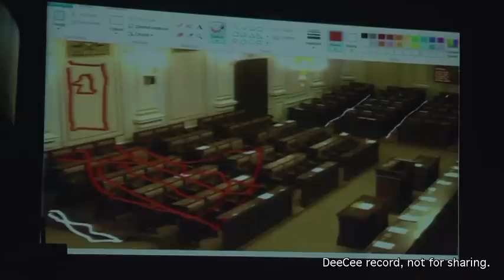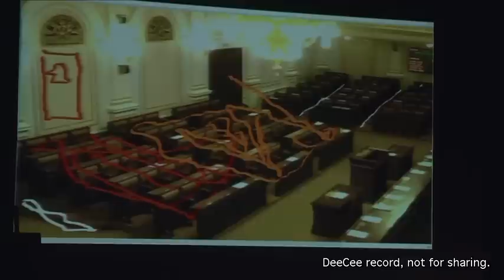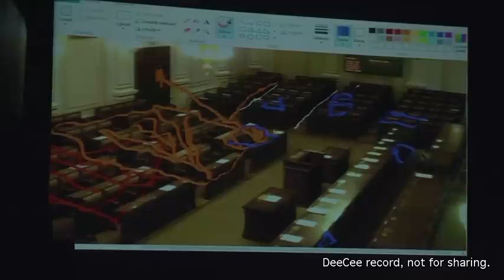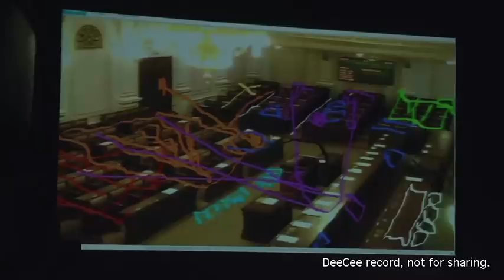Snemovna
ukázky scének  Cabaretu jako Brno, z dílny MdB a DeeCee Digital